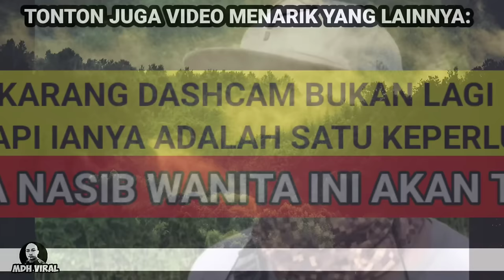PANIK KERANA TIADA BUKTI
PANIK KERANA TIADA BUKTI memaparkan seorang wanita yang baru sahaja terlibat dengan kemalangan berasa panik kerana kedua-dua kenderaan tidak memiliki dashcam bagi menentukan siapa yang bersalah.